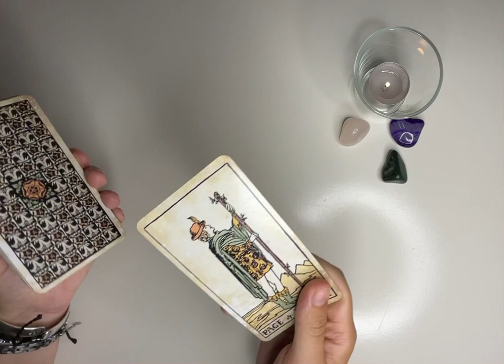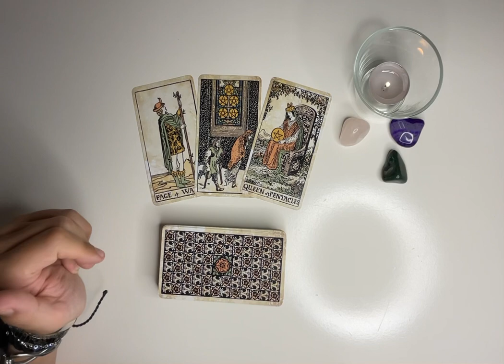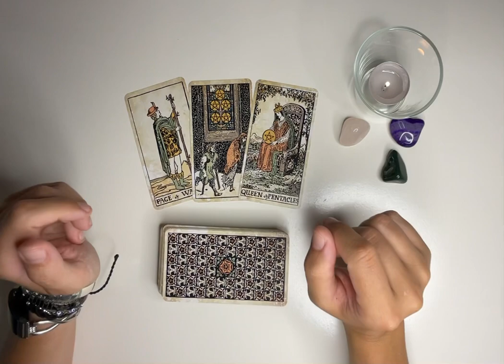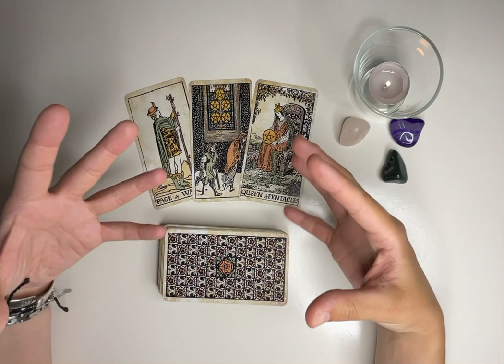Wochenlegung Tarot WIDDER kw 27 (4. bis 10. Juli 2022)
Tarot Kartenlegung für das Sternzeichen WIDDER für die Kalenderwoche 27 (4. bis 10. Juli 2022)

Kartendeck Tarot Vintage